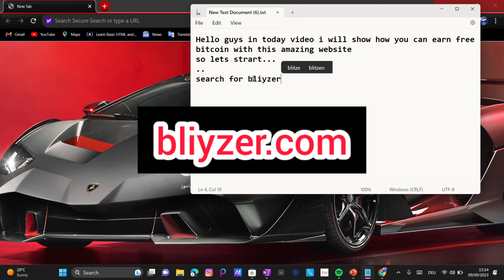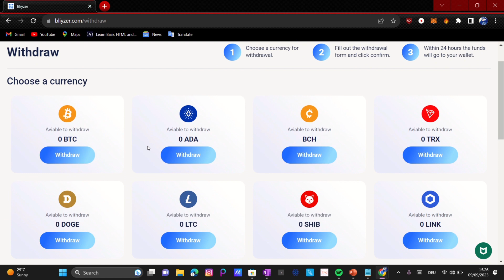One of the best mining website || Mine 30$ USDT every day without deposit 10$ || 2023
I'm working hard to find out the best way to earn USDT and I check all the website if they were fake or not then I post this website which I'm showing in this video are 100% real and they give you USDT